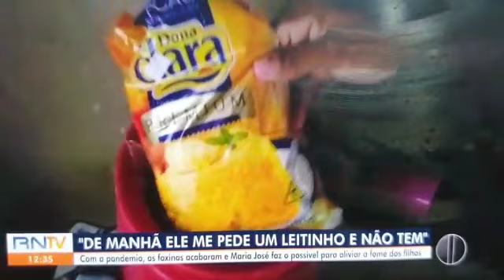A FOME NÃO ESPERA, A REPORTE IARA NÓBREGA MOSTROU A SITUAÇÃO DE UMA FAMÍLIA NA ZONA RURAL DE MOSSORÓ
Na tarde desta quarta-feira (21) de abril foi veiculada a reportagem na InterTV Cabugi afiliada da Globo no estado, sobre a fome no telejornal RN1, que mostrou a historia de Dona Maria José Nogueira de 43 anos de idade da comunidade rural de Pedra Branca em Mossoró, devido a pandemia do Novo Coronavírus em marco de 2020 ficou sem trabalhar.

A reportagem completa acesse o Blog São Miguel em Alta Notícias